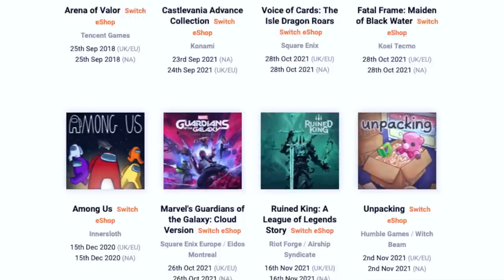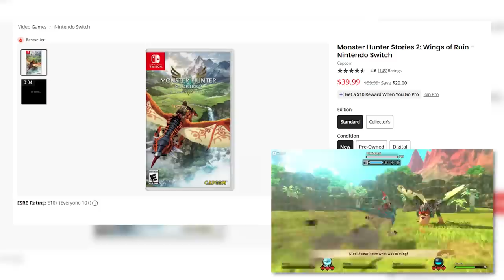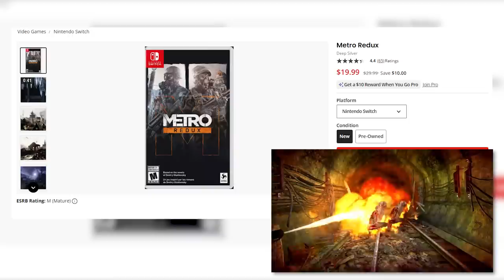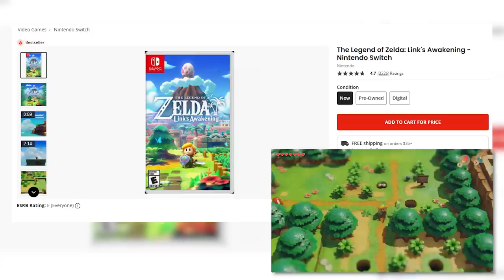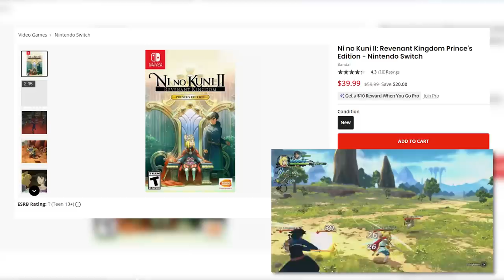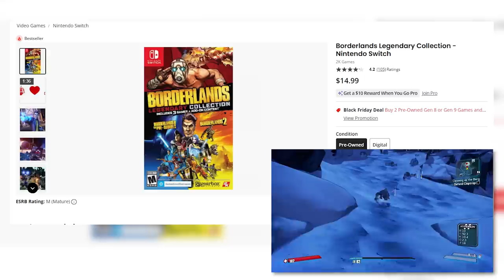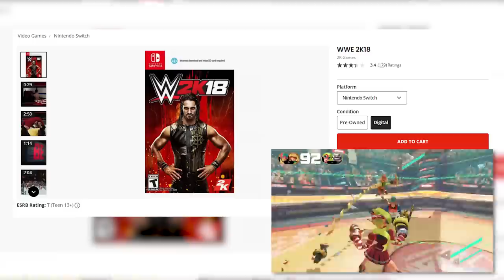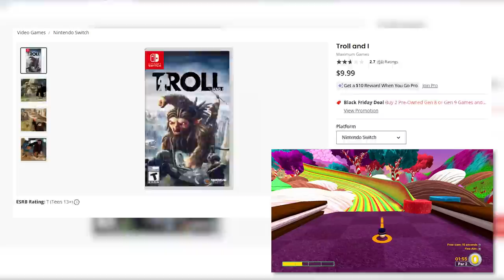Nintendo Switch Games Holiday Buying Guide & What To AVOID!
What Nintendo Switch Games are Worth Buying this Christmas 2021?

00:00 - Intro and Explanation
02:25 - Sponsor RAYCON
03:46 - Nintendo's Online Service
04:50 - Must Buy $50 - $60
08:00 - Must Buy $30 - $40
09:42 - Must Buy $10 - $20
11:43 - Maybe $50 - $60
17:39 - Maybe  $30 - $40
19:53 - Maybe $10 - $20
20:18 - AVOID $50 - $60
22:27 - AVOID  $30 - $40
24:21 - AVOID $10 - $20